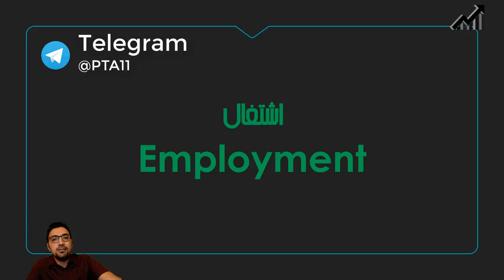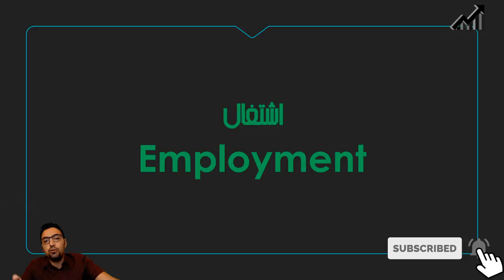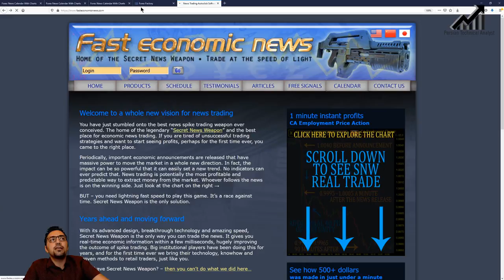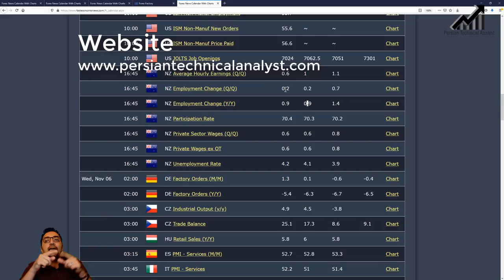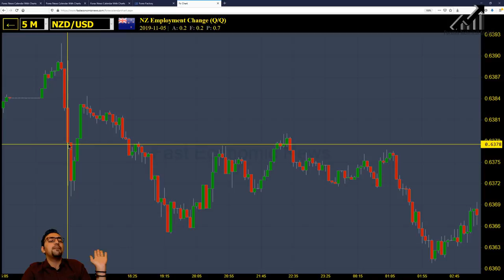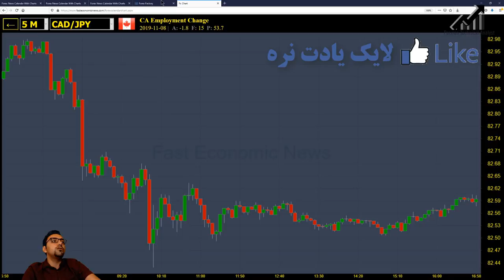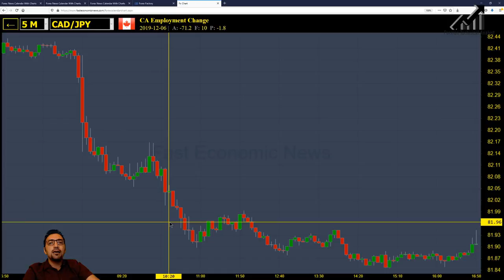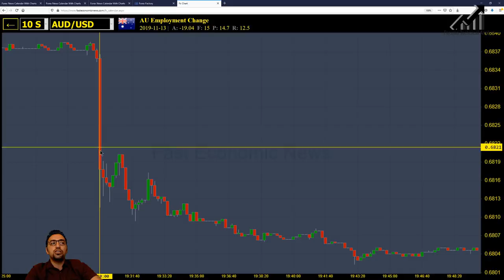تحلیل بنیادی و تحلیل خبر فارکس | خبر اشتغال به کار و تاثیر آن در بازار سهام و فارکس قسمت 4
وبسایت

welcome to Persian Technical Analyst
Learn trade Forex Market , Stock Market for Free, Technical analysis is the key!

This is a step by step learning process, patience is a key. Learn a lesson then apply to the market. By doing it you will develop your skill, and ability to read charts then trade